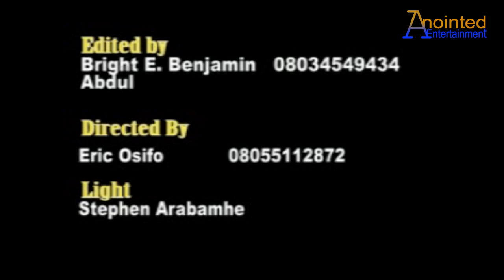BENARD O - EFE MALOGHOBE [ALBUM] BENIN MUSIC VIDEOS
Latest Benin Music videos by Benard O titled Efe-Maloghogbe da Videos (Full Album). Listen + Enjoy this Benin music mix.

Anointed Entertainment Int'l Co. Ltd. (The Finger of God) Proudly Presents "EFE MALOGHOGBE" (Full Album) "Latest Edo Music Video" by "BENARD"  Ohenhen and His Feelings Memorial Band

TRACKS: (Goto)
00:00 - ♫ Intro
01:12 - ♫ Efe-Maloghogbe
07:20 - ♫ Aimieki-N'Edamwen Ye
14:05 - ♫ Omwan Ghe Ghi Mw'Omo
19:57 - ♫ Aimiomwan N'Osamarhemwon Ren
26:13 - ♫ Otuno Ghama Vbagbon
34:35 - ♫ Agharuese

ABOUT US:
Hey there! Welcome to Anointed Entertainment Ltd. official YouTube channel, Thank you for stopping by!

This channel is fully loaded with great content from our local store, so if you are a fan of Benin Music Or Benin Movies as well as Benin Dance Drama (Nigeria contents in Native languages). Behave the best of it on this channel.

NOTE: Content on this channel is strictly our original content before you re-upload our content in full or in part please get in touch with us for the appropriate permission to use our content. Lastly, don't be stingy if you love any content on this channel please give a thumb up or thumb down and share! Share!!